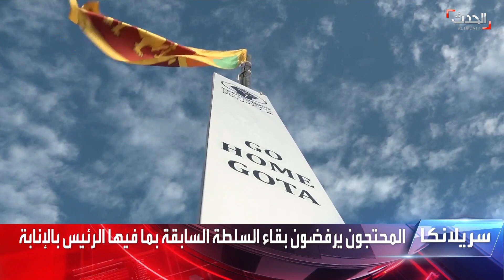المحتجون في سيرلانكا يطالبون باستقالة الرئيس الجديد بالإنابة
رغم إعلان البرلمان استقالة "الرئيس الهارب".. المحتجون في شوارع سيرلانكا ويطالبون برحيل رانيل ويكريمسنغه الذي أدى اليمين الدستورية رئيساً بالإنابة